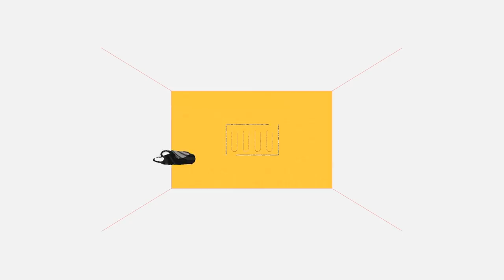Journey of a plastic bag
Plastic bags will be banned in New Zealand within a year - but where do the estimated billion we’ll use in the meantime end up?

Animation by Kai Higham / Script by Max Towle / Read by Tony Stamp